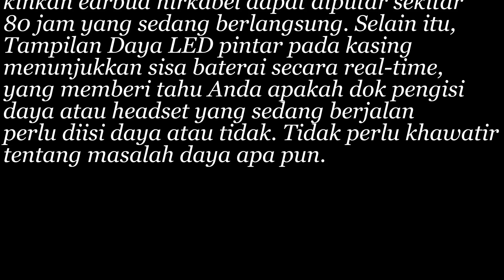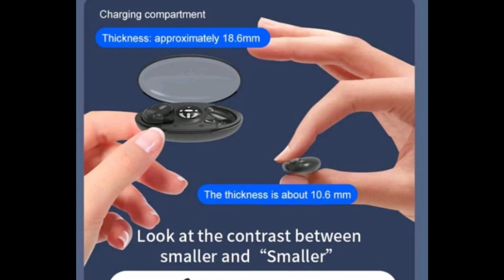HW Earphone Nirkabel Tidur Tak Terlihat Earphone Bluetooth 5.3 Invisible Sleep Wireless Earphone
HW Earphone Nirkabel Tidur Tak Terlihat Earphone Bluetooth 5.3 Invisible Sleep Wireless Earphone TWS HIFI Stereo headset Olahraga.

Dirancang dengan pengait telinga yang fleksibel dan lembut, earphone olahraga ini sangat pas di telinga Anda dan tetap di tempatnya bahkan Anda melakukan olahraga berkeringat berat, tidak perlu khawatir akan jatuh. IPX7 tahan air dapat secara efektif mencegah earphone dari kerusakan keringat dan tetesan hujan.

Sekali pengisian penuh, headphone Bluetooth Anda bertahan hingga 24 jam. Plus mereka bisa mendapatkan beberapa pengisian ulang dari kotak yang terisi penuh, yang memungkinkan earbud nirkabel dapat diputar sekitar 80 jam yang sedang berlangsung. Selain itu, Tampilan Daya LED pintar pada kasing menunjukkan sisa baterai secara real-time, yang memberi tahu Anda apakah dok pengisi daya atau headset yang sedang berjalan perlu diisi daya atau tidak. Tidak perlu khawatir tentang masalah daya apa pun.

Struktur in-ear, Bluetooth headphone ganda ini menghasilkan suara hi-fi dengan bass yang kuat, mid yang jernih, dan treble yang cerah. Desain akustik ruang besar menyeimbangkan tekanan udara internal dan eksternal dengan baik untuk menghindari kehilangan suara, memastikan Anda dapat didengar dengan jelas bahkan di lingkungan yang bising. Nikmati waktu Anda tidak peduli saat memutar musik atau menerima panggilan telepon.

Tombol kontrol sentuh sensitif bawaan pada earbud, yang memungkinkan Anda mengelola musik atau panggilan telepon dengan mudah. Ubah lagu atau sesuaikan volume, atau lakukan panggilan telepon, semua operasi di ujung jari Anda tanpa mengeluarkan ponsel Anda. Dibandingkan dengan tombol fisik, sebagian besar meminimalkan tekanan ke telinga Anda. Kompatibel dengan sebagian besar perangkat berkemampuan Bluetooth termasuk iPhone atau smartphone Android, TV, komputer, Laptop, jam tangan pintar, dll.

Pemberitahuan  :  Saya mendapatkan sedikit komisi dari pembelian yang Anda lakukan melalui link yang tersedia pada kolom deskripsi atau link yang saya berikan di kolom komentar (Apabila Anda tidak dapat klik secara langsung melalui deskripsi maka Anda dapat mengunjungi link yang tersedia di kolom komentar). Produk yang saya publish pada channel saya adalah real penilaian menurut saya pribadi tanpa ada campur tangan dari pihak manapun.